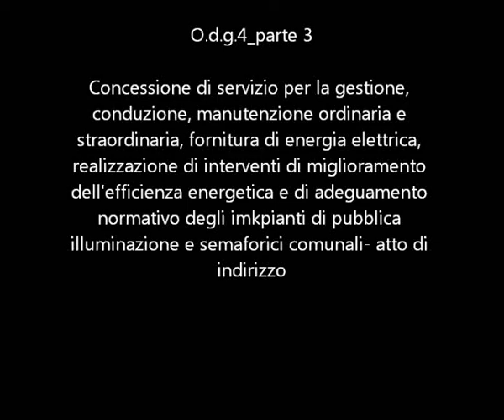Consiglio Comunale Monsampolo 29 07 2015 o d g 4 parte 3